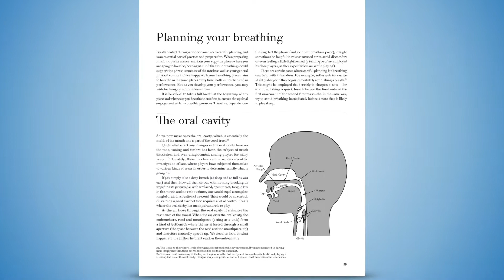The Clarinet: Be prepared and sound good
Leading educational author Paul Harris discloses his expert advice on stylistic performance, through to instrument maintenance, supported by diagrams and illustrations. Learn more in his  publication ‘The Clarinet’ - a comprehensive companion to playing, performing and learning.